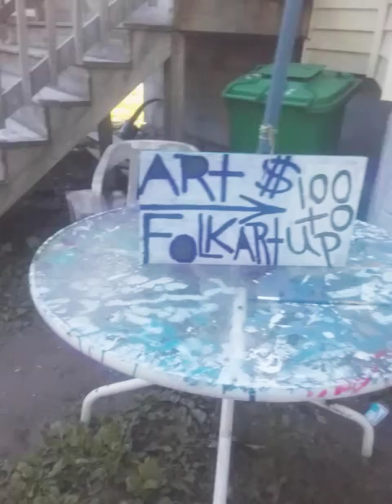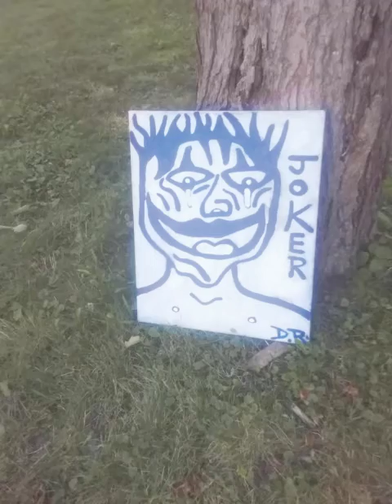sunny hot day canada best artist dennis ramsay share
buy art now dennis ramsay kentville